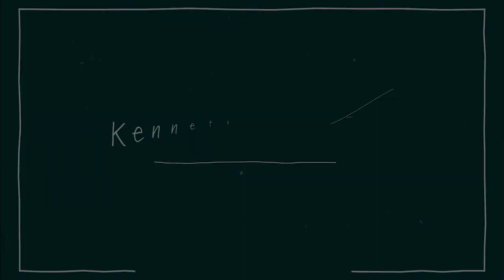Kenneth Grahame: The Wind in the Willows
Text:
When it began to grow dark, the Rat, with an air of excitement and mystery, summoned them back into the parlour, stood each of them up alongside of his little heap, and proceeded to dress them up for the coming expedition. He was very earnest and thorough-going about it, and the affair took quite a long time. First, there was a belt to go round each animal, and then a sword to be stuck into each belt, and then a cutlass on the other side to balance it. Then a pair of pistols, a policeman’s truncheon, several sets of handcuffs, some bandages and sticking-plaster, and a flask and a sandwich-case. The Badger laughed good-humouredly and said, “All right, Ratty! It amuses you and it doesn’t hurt me. I’m going to do all I’ve got to do with this here stick.” But the Rat only said, “Please, Badger. You know I shouldn’t like you to blame me afterwards and say I had forgotten anything!”
Mole first, ‘cos I’m very pleased with him; Rat next; Toad last. And look here, Toady! Don’t you chatter so much as usual, or you’ll be sent back, as sure as fate!”
The Toad was so anxious not to be left out that he took up the inferior position assigned to him without a murmur, and the animals set off. The Badger led them along by the river for a little way, and then suddenly swung himself over the edge into a hole in the river bank, a little above the water. The Mole and the Rat followed silently, swinging themselves successfully into the hole as they had seen the Badger do; but when it came to Toad’s turn, of course he managed to slip and fall into the water with a loud splash and a squeal of alarm. He was hauled out by his friends, rubbed down and wrung out hastily, comforted, and set on his legs; but the Badger was seriously angry, and told him that the very next time he made a fool of himself he would most certainly be left behind.”
So at last they were in the secret passage, and the cutting-out expedition had really begun!
It was cold, and dark, and damp, and low, and narrow, and poor Toad began to shiver, partly from dread of what might be before him, partly because he was wet through. The lantern was far ahead, and he could not help lagging behind a little in the darkness. Then he heard the Rat call out warningly, “Come on, Toad!” and a terror seized him of being left behind, alone in the darkness, and he “came on” with such a rush that he upset the Rat into the Mole, and the Mole into the Badger, and for a moment all was confusion. The Badger thought they were being attacked from behind, and, as there was no room to use a stick or a cutlass, drew a pistol, and was on the point of putting a bullet into Toad. When he found out what had really happened he was very angry indeed, and said, “Now this time that tiresome Toad shall be left behind!”
But Toad whimpered, and the other two promised that they would be answerable for his good conduct, and at last the Badger was pacified, and the procession moved on; only this time the Rat brought up the rear, with a firm grip on the shoulder of Toad.
So they groped and shuffled along, with their ears pricked up and their paws on their pistols, till at last the Badger said, “We ought by now to be pretty nearly under the Hall.”

Read Me: Learning with Literature
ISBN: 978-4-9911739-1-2